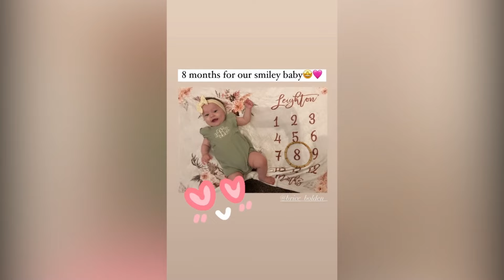7 Little Johnstons Fans Fed Up with Liz Johnston's Attitude! Amber's Resentment Explained!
First up, we have a heartwarming update from the Johnston family. Liz Johnston, the proud new mom, recently shared an adorable photo of herself with her precious baby girl, Leighton, on her Instagram Stories. This sweet moment is a must-see, and fans are melting over the cuteness overload!
Next, we're diving into some ongoing drama surrounding one of the most talked-about members of the Johnston family. Buckle up, because we're about to discuss why so many fans are tired of Liz Johnston. What's causing the stir? Stick around to find out!
Then, we have a controversial and revealing moment from the show that's got fans buzzing. Amber Johnston, known for her controlling and often uptight demeanor, displayed a face of pure frustration when she wasn't the subject matter expert on a topic. But is there more behind her behavior than meets the eye? Let's unpack this intriguing scene and explore the possible reasons behind Amber's attitude.
Finally, we're diving into a hot topic surrounding the Johnston family and their newest addition, baby Leighton. There's been a lot of buzz about how the family dynamics might shift with Leighton being of average height instead of having dwarfism like the rest of the family. How might each family member treat her, and what could this mean for the Johnston household? Let's get into it!
We've got all the latest news and exclusive insights from the world of reality TV and beyond. Let's get started!